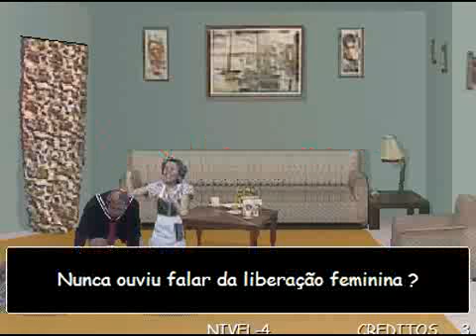Street Chaves - Jaiminho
Ganhe dinheiro com tiktok use meu link e código de convite e comece ganhando R$6,50